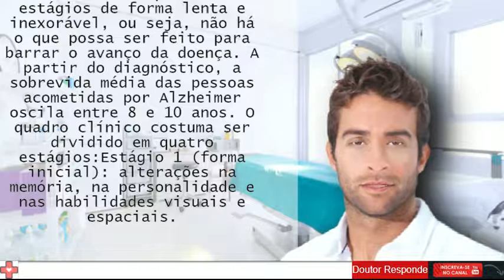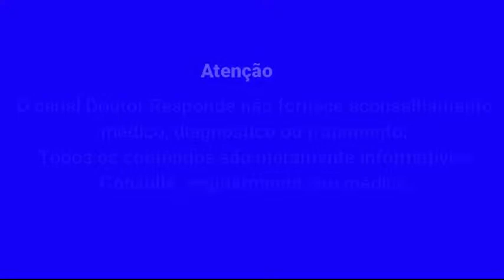Quais são os estágios do Alzheimer? - Doutor Responde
Doutor Responde

A doença de Alzheimer costuma evoluir para vários estágios de forma lenta e inexorável, ou seja, não há o que possa ser feito para barrar o avanço da doença. A partir do diagnóstico, a sobrevida média das pessoas acometidas por Alzheimer oscila entre 8 e 10 anos. O quadro clínico costuma ser dividido em quatro estágios:Estágio 1 (forma inicial): alterações na memória, na personalidade e nas habilidades visuais e espaciais. Estágio 2 (forma moderada): dificuldade para falar, realizar tarefas simples e coordenar movimentos. Agitação e insônia. Estágio 3 (forma grave): resistência à execução de tarefas diárias. Incontinência urinária e fecal. Dificuldade para comer. Deficiência motora progressiva. Estágio 4 (terminal): restrição ao leito. Mutismo. Dor à deglutição. Infecções intercorrentes.